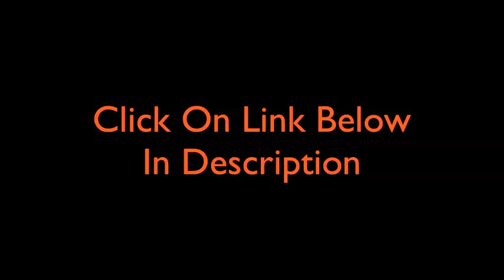Music Envelopes #5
This is music you can actually use. These are carefully crafted pieces of the highest quality music, not drum loops or horrible techno death metal!

The music is not only the highest quality, it is custom-tailored to your production needs. Each of the music envelopes comes with coherent segments that are ready-made for the start, middle, and end of your presentation. This is the same technique that professionally produced presentations use all the time to keep you entertained and attentive -- imagine what this would do to the total focus and attention your message will now get!

Did you know that music anchors your brand and makes your product memorable? That is why every TV commercial has a music envelope. These advertisers know what they are doing -- and now you can do the same! Do not produce promo materials without any music (unforgivable), or use random different clips of music (terrible)! Instead, turn your presentation into a cohesive and convincing pitch with a music envelope!

    For one ridiculously low price, you will get the four music envelopes with different styles, each containing an upbeat, attention grabbing opening, as well as different musical snippets to accompany topic transitions or chapter boundaries and ease over segues and cuts!

What is even better, you can use these music envelopes as many times as you want, however you want. Use this music for your own presentations or for client promotions -- your choice!